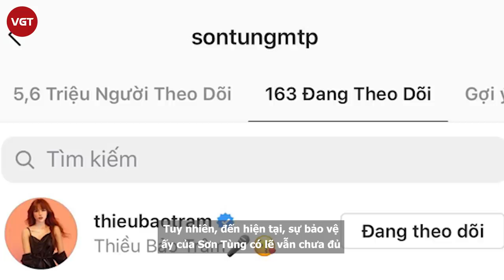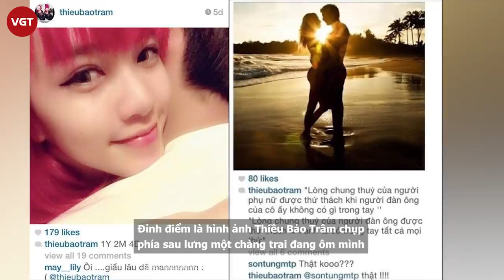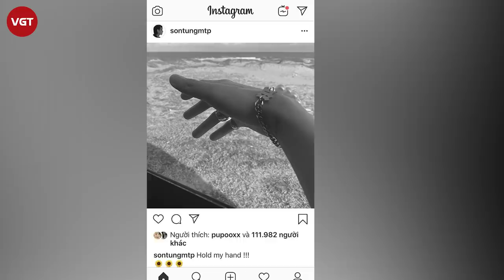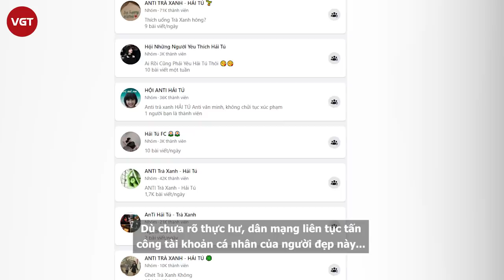Thiều Bảo Trâm nhận được gì sau 8 năm không danh phận bên Sơn Tùng M-TP?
Rạng sáng 21/1, showbiz Việt được phen rúng động trước nghi vấn Thiều Bảo Trâm chia tay Sơn Tùng M-TP sau hơn 7 năm gắn bó. Tình yêu chốn showbiz vốn không bền, nhiều cặp đôi nổi tiếng đến với nhau sau đó “dứt áo ra đi” như một cơn gió. Sau những thành công làm dậy sóng làng âm nhạc Việt và quốc tế, Sơn Tùng trở thành cái tên hàng đầu Vpop với lượng fan được xem là đông đảo bậc nhất showbiz Việt. Kéo theo thành công ấy lại chính là những scandal bủa vây nam ca sĩ và "bạn gái tin đồn" Thiều Bảo Trâm. Điều đáng nói là suốt 8 năm yêu nhau, cả hai thậm chí còn chưa bao giờ nhắc đến tên đối phương trên bất kỳ phương tiện truyền thông nào. Thiều Bảo Trâm bỏ ngoài tai tất cả lời ném đá, dị nghị của fans Sơn Tùng, cô không đối đáp, không gay gắt hay tỏ thái độ gì khiếm nhã.
Nhưng cũng vì thế, suốt nhiều năm qua, Thiều Bảo Trâm có lẽ là người phải chịu nhiều sự tổn thương nhất trong câu chuyện tình cảm này. Cứ ngỡ là nàng Lọ Lem may mắn lọt vào mắt xanh của chàng hoàng tử thì thực tế lại trái lại. Trước đây, khi Sơn Tùng vẫn còn là chàng ca sĩ vô danh bị bao phủ bởi bao lời chỉ trích thì Bảo Trâm lại là cái tên triển vọng bước chân từ cuộc thi tài năng đình đám. Nếu so với lúc đó, con đường tương lai của cô nàng còn rộng mở hơn nhiều.